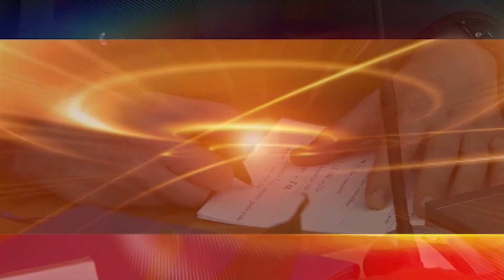Мост на ремонте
Впереди пробка. Движение на мосту на Шевченко ограничили до 1 сентября

На путепроводе начались работы по реконструкции тепломагистрали

Энергетики говорят, что закрыты две полосы из четырех. Однако, по словам горожан, утром переправа в Пионерском была блокирована полностью. Помимо нее, в городе в ближайшие недели будут ремонтировать железнодорожный мост на Керамике. Движение под ним будут закрывать по вечерам и ночам.